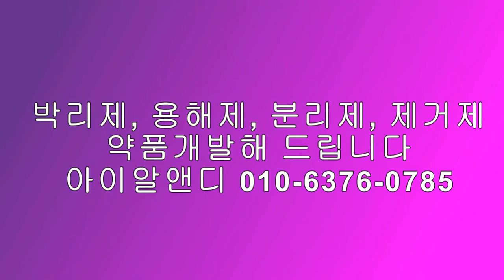Pp melting,Pp 녹이기, Pp 용해, EPP 녹이기, EPP 용해, 010- 6376- 0752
Ps 스티로폼을 대체하기 위해 앞으로는 Pp 스티로폼 EPP 사용이 증가하는
추세입니다